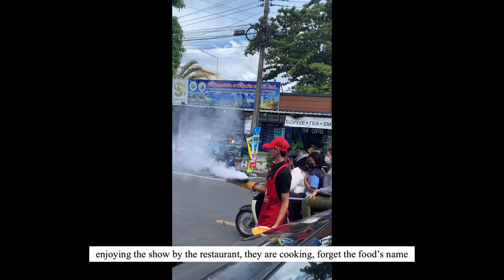Traveling Vlog | Day 1 Hatyai 🇹🇭 Border Thai-Mas, Khaitod Decha, TukTuk and Asean Night Market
Hi salam guys! I’m Amirul Nadzrin from Malaysia! I am newbies creator calm and aesthetic vlogs full of travel experiences, and life advice!